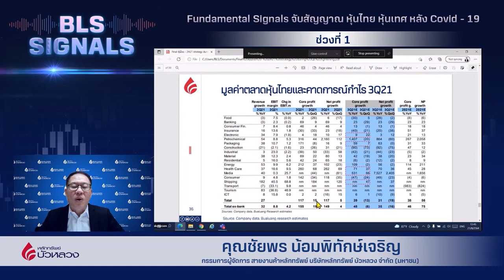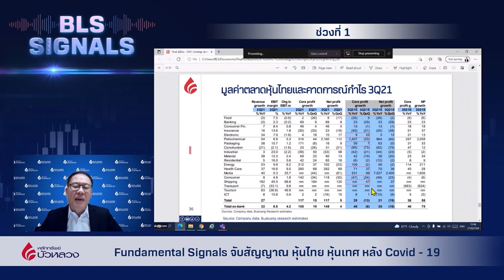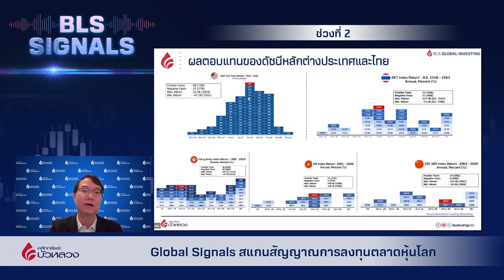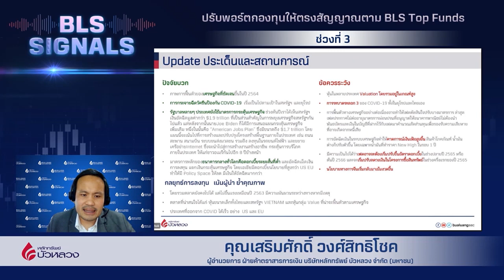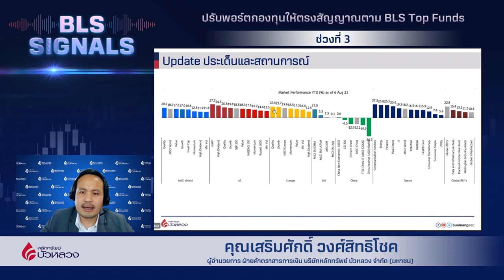Highlight สัมมนา BLS Signals : ตอน จับสัญญาณลงทุน หุ้นไทย หุ้นเทศ กองทุนรวม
🎉 จบไปแล้วกับงานสัมมนาออนไลน์สุดเอ็กซ์คลูซีฟ จัดเต็มในหัวข้อ “BLS Signals ตอน จับสัญญาณลงทุน หุ้นไทย หุ้นเทศ กองทุนรวม”  เมื่อวันที่ 21 ส.ค. 64 ที่ผ่านมา ในวันนี้จึงขอนำเสนอไฮไลท์ประเด็นสำคัญจากกูรูหลักทรัพย์บัวหลวงมาให้ทุกท่านได้รับชมกันค่ะ 🧐

📌 และถ้าไม่อยากพลาด รับชมฉบับเต็มแบบจุใจ สามารถรับชมย้อนหลังได้ผ่านทาง iChannal ดูวิธีการคลิก

📌 สนใจ เปิดบัญชีหุ้นออนไลน์กับหลักทรัพย์บัวหลวง เพื่อไม่พลาดสัมมนาสุดพิเศษ คลิก